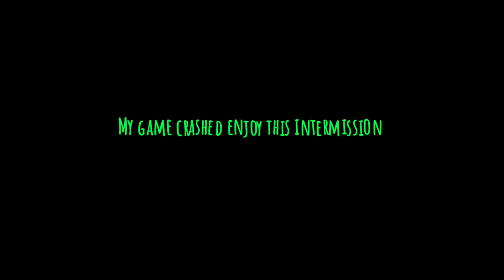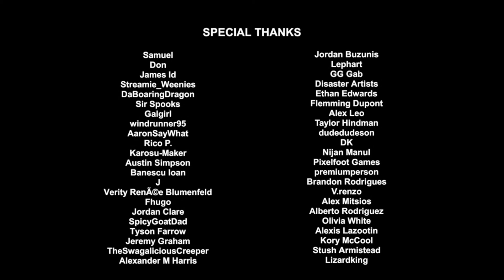NOW WE'RE THE KILLER!(BLOOD MANIAC)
they got slaughtered